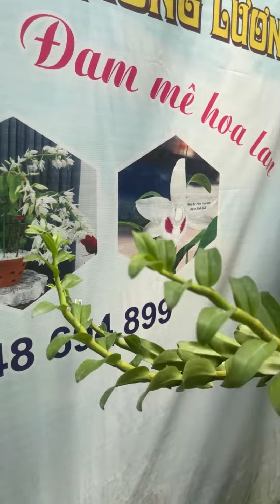ngành lan khởi sắc đón nhận tin vui từ thị trường lan var phục hồi nhanh chóng trở lại